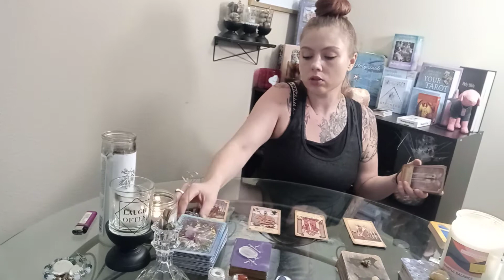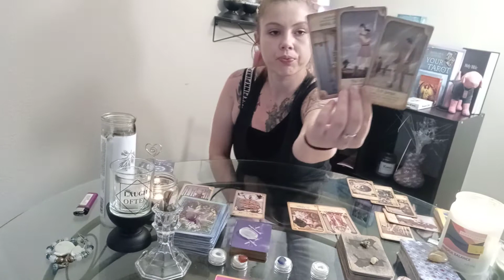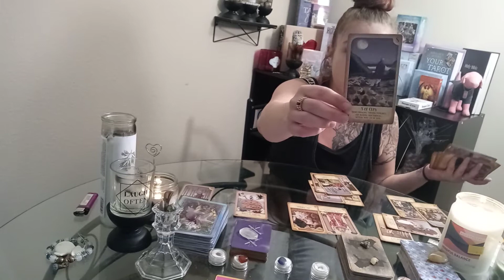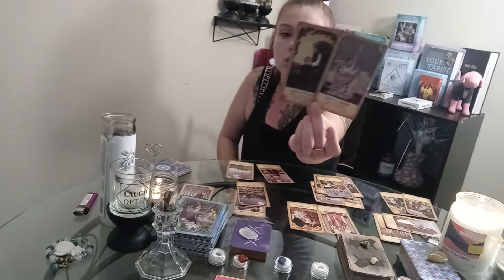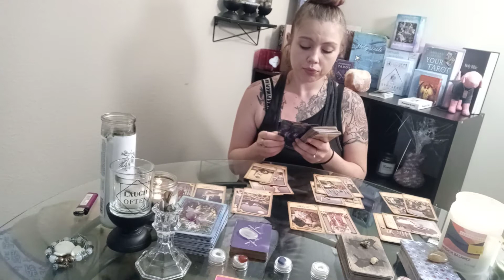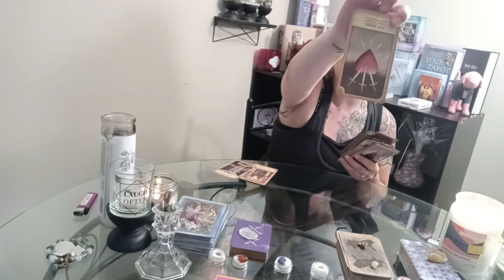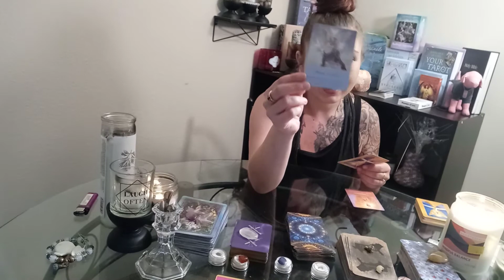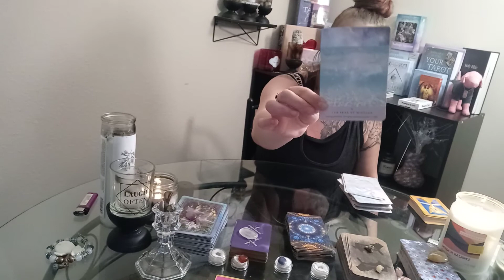(Libra) Yall still got haters! What else is new!!🤦🤦🤷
Hey yall!! Divine Fem here. I. 28 years old and I am a gifted intuitive. This channel is intended for encouragement, self growth, and getting to know your lifes misson and purpose. A lot of us are struggling with identity and that is because we are in the middle of a spiritual warfare. Yall lets be kind to one another. There is ENOUGH hate in this world. Lets try and spread more LOVE!

💥Weekly reading schedule 4 your sign💥

Tuesday- Sagittarius, Gemini, Capicorn
Wednesday- Aires, Libra, Cancer
Thursday- Pisces, Virgo, Leo
Friday- Taurus, Aquarius, Scorpio

If you would like a personal read, I. currently accepting. $25 This will give you clarity on whatever is troubling you and with the help of your spirit guides, will let you know if you are on the right path! For a personal read, please email before sending money!

💥💥💥Yall be sure to check out my sis channel as well as she focuses more on love readings and is GREAT at what she does!! she is a natural born intuitive.

 or you can follow my group page on Facebook
(The chosen ones) Spiritual warefare group

follow me on tic tok @terrybrandi4

We all need to hear from time to time💖 I love you all😘

💵 app $brandit33

*** ANTI-PIRACY WARNING *** This content is Copyright to Brandi Spiritual Tarot! Legal action will be taken against those who violate the copyright of the following material presented! Please avoid other methods